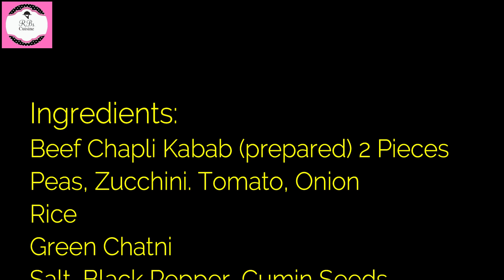| LUNCH BOX | BEEF CHAPLI KABAB WITH PEAS RICE | HEALTHY FOOD | RB's Cuisine | 2020 |